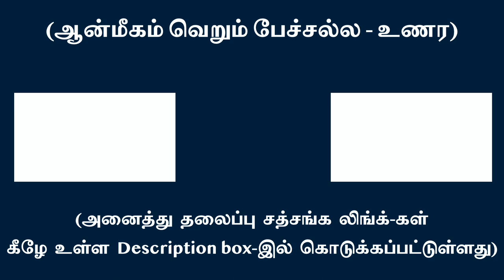மரணம் அடைவது எது?